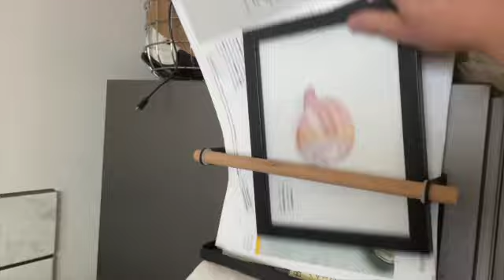Setting GOALs for 2023 - look back at 2022 - painting kitchen art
Better late than never. Why set goals at all? Well, it is so when I am at my lowest and I feel I am making no progress, I can look back and say... hey, I achieved what I set out to do, and that is not nothing...

Materials I am using:

Winsor & Newton Visual Diary A5 - 100 cotton, 200gsm
Making Art for Joy's Sake Palette (from Kristy Rice)
Raphael Kaerell round synthetic 8204 #10
Kristy Rice Art for Joy's Sake #2 round brush
Artline Water Resistant Pigment Ink Pens in 0.3 and 0.5
White gel pen (can't tell the make anymore... sorry... it is not that good, my Posca ran out)